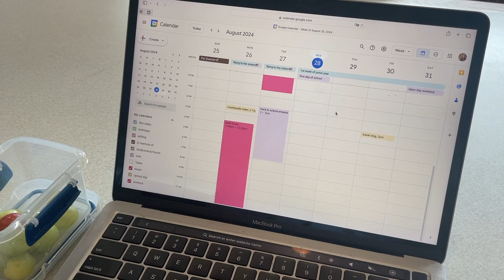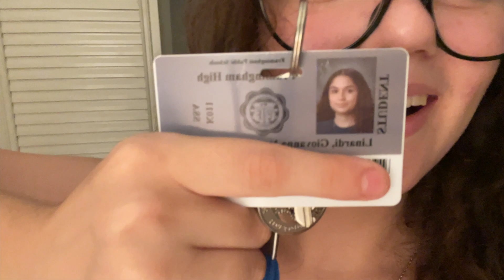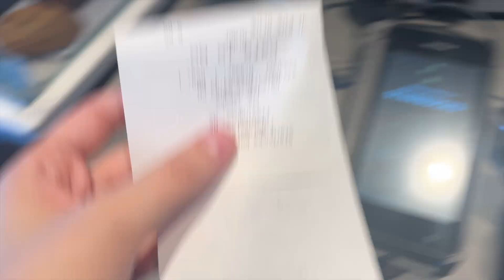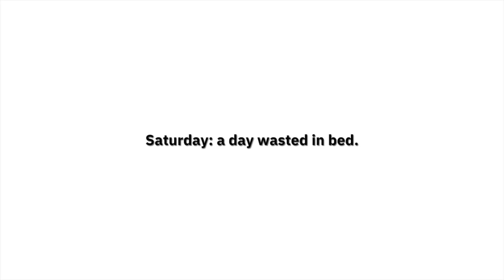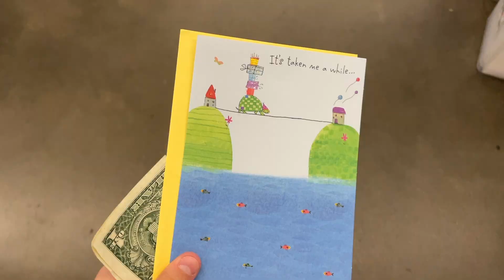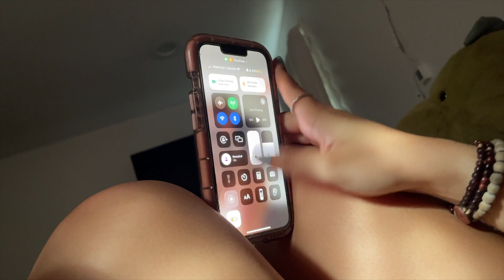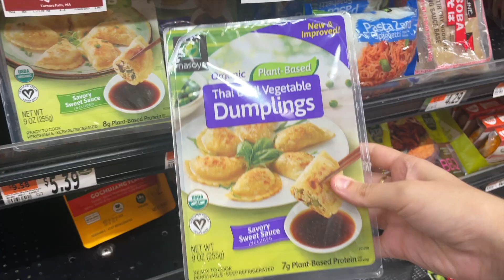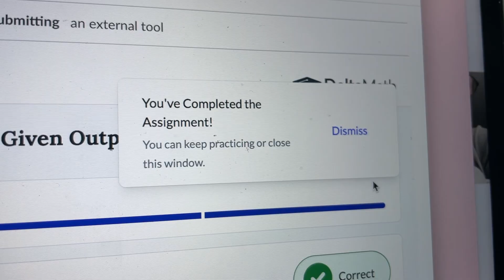My first week as a junior 🏫 school debriefs, friends, homework, & daily life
I now realize too late that I never put an emoji so just pertend I did lol (📚).This was the craziest first week of school I've ever experienced, and I'm so happy I got to share it with you. I hope you guys enjoyed today's video! As always my instagram and TikTok are linked on my YouTube page and below. Go follow them, leave any feedback or video ideas, and just to stay up to date / find out about new videos. I love you guys!

🌷FAQ
how old are you? → 16
where were you from/born? → Boston, MA
ethnicity? → Brazilian + Italian

stay blessed!!
xoxo gia